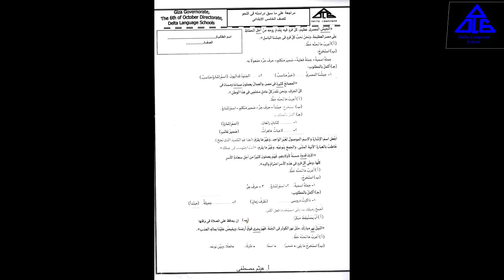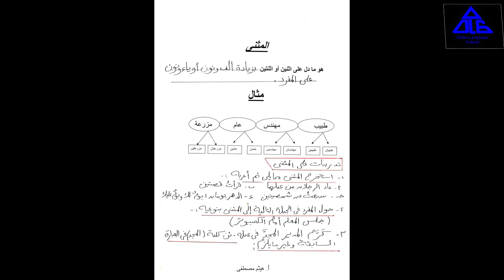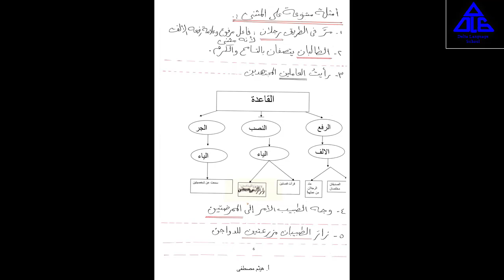01-اللغة العربية-الصف الخامس-الدرس الأول-المثنى